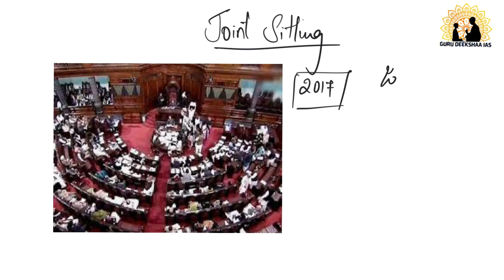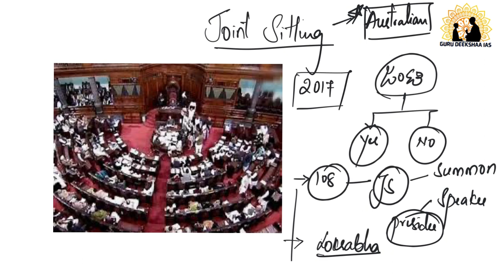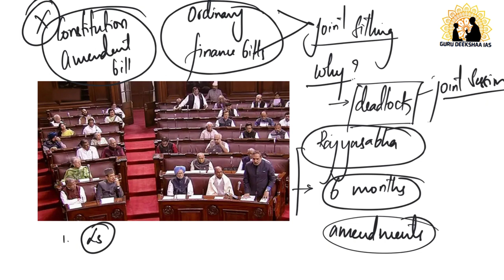ಜಂಟಿ ಅಧಿವೇಶನ | Joint Sitting Explained in Kannada | Polity | Guru Deeksha Academy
ಜಂಟಿ ಅಧಿವೇಶನ | Joint Sitting Parliament Explained in Kannada.